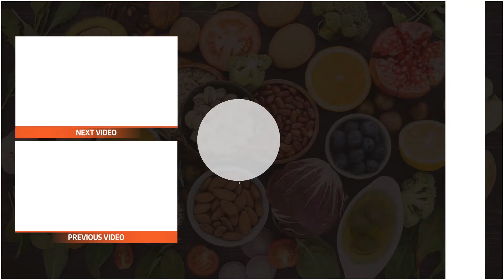Health benefits of Cardamom: Not just a sweet spice for baked goods!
Cardamom is a spice originally from the Middle East and India, that people now use all over the world. It has an intensely sweet flavour and they mostly use it in sweet recipes. Cardamom is also being used for centuries for medicine and health reasons, people nowadays also take it as a supplement. Let’s see, how our health can benefit from consuming cardamom!

Health benefits of Cardamom

Cardamom has anti-inflammatory properties. Inflammation is a natural immune response of the body, but when it becomes chronic, it can lead to several diseases like diabetes and heart disease. Antioxidants in cardamom can protect the cells from damage and stop inflammation.

It can effectively lower blood pressure and also contribute to heart health. Cardamom can protect against heart attacks and heart disease which is the leading cause of death in the world. It can contribute to oral health and reduce cavities and oral diseases and it can also work as a breath freshener.

Compounds in cardamom can help fight cancer and stop cancer cells from multiplying. Although this has been tested on mice, but it is yet to be tested on people.

In Ayurvedic medicine, they have been using cardamom for a long time for detoxifying the body. It can enhance liver health and detoxify the liver, and it can protect the liver from certain damages. Cardamom can help with digestive issues and prevent stomach ulcers.